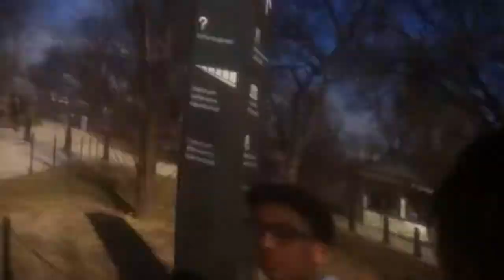Vlog #27-Visiting D.C.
In this weeks vlog, I visit some places in America (mainly, in this vid, Washington D.C.) and see some pretty cool stuff! Also, my schedule should go back to normal as I am much less busy now. Enjoy :)